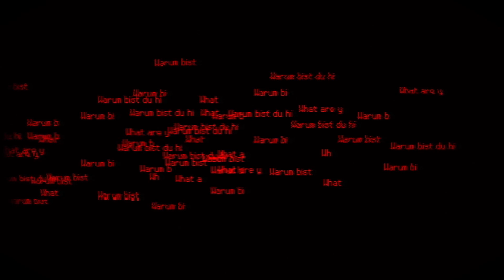Signalis - Part 22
What a wild ride, all the way to the end.